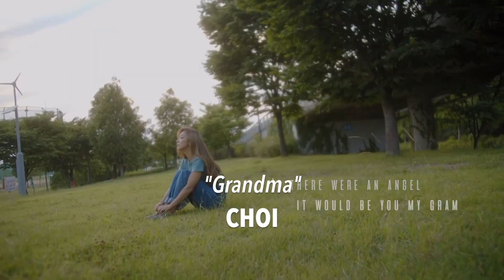NEW K-POP SONGS | AUGUST 2019 (WEEK 3)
It's time to discover new KPOP artists, witness rookies rise to the top, celebrate when our legends come back, and die of shock when an unexpected comeback happens! These are your New K-Pop Songs from August 12th - August 19th, 2019.

New releases include EVERGLOW, TheBoyz and more!

Songs Included:

KODI GREEN ft. Kaution – “Goldfish”
EVERGLOW – “Adios”
WEKI MEKI – “Tiki-Taka (99%)”
JINU (of WINNER) ft. MINO – “Call Anytime”
THE BOYZ– “D.D.D”
THE ROSE – “Red”
RAIDEN ft. IRENE – “The Only”
ANS – “Wonderland”
GSA – “We Got The Power”
HOOOW (Hoyoung & Taewoo) – “Game Over”
SIK-K, HAON, pH-1, Woodie Gochild – “GIDDY UP”
SIMON DOMINIC – “DAx4”
LOANN – “Underwater”
GUN – “Lord”
ROCOBERRY – “Everything About You”
JUKJAE – “Tattoo”
CHOI – “Grandma”
$AMMY ft. COLDE – “icywavy”